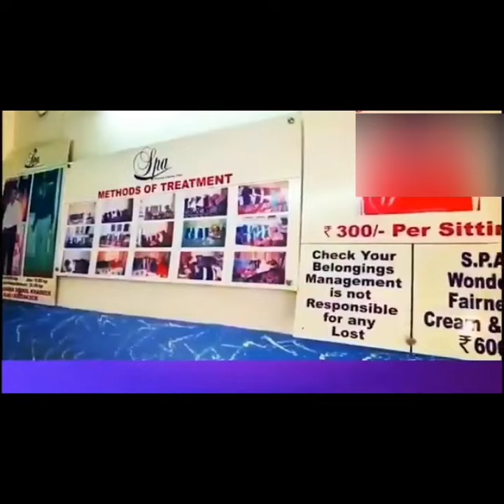School Students ne kiya Laddu Chori 21 kg Ganesh Pandal Ghansi Bazar Charminar